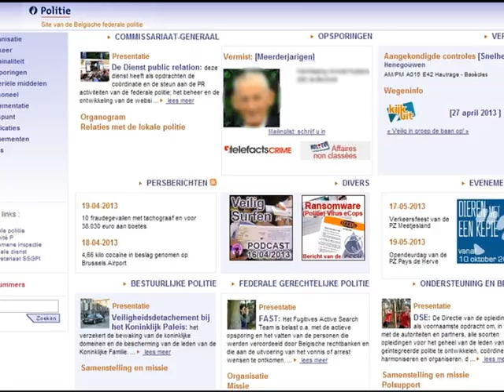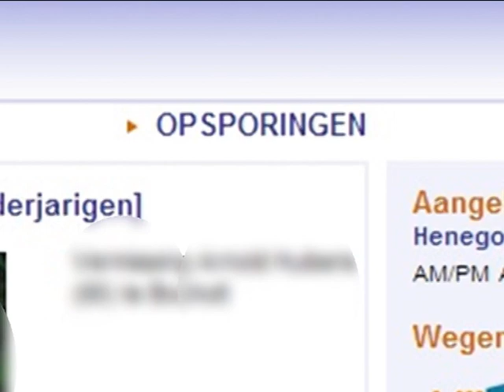[Te identificeren] Oplichtingen in de Brusselse regio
Een man pleegde in de regio van Brussel en omstreken meerdere diefstallen met list tussen september 2011 en 21 januari 2013, de dag van zijn aanhouding.
De diefstallen werden gepleegd bij oudere en alleenstaande mensen die klant waren bij BELGACOM in de gemeenten EVERE, SINT-PIETERS-WOLUWE, SCHAARBEEK, SINT-LAMBRECHTS-WOLUWE, OUDERGEM, WEMMEL en WATERLOO.

De slachtoffers, wachtend op een technicus die op komst was nadat ze de "storingsdienst" hadden verwittigd, werden gecontacteerd door de verdachte om zijn komst te melden. De slachtoffers wantrouwden deze onmiddellijke herstelling, die meestal 's ochtends plaatsvond, dan ook niet.

Eens ter plaatsen, vroeg de oplichter een apparaat vast te houden en te controleren of de kleurenlampjes op het toestel aangingen of veranderden van kleur. Terwijl hij in andere kamers van de woonst zogezegde controles uitvoerde, doorzocht de man deze op zoek naar juwelen. Meestal vertrok hij vervolgens zogenaamd om vervangstukken op te halen in zijn wagen of in de winkel of moest hij naar de kelder voor verdere herstellingen. Hij kwam echter nooit terug.

Later op de dag kwam natuurlijk een tweede technicus aan bij de slachtoffers.
De speurders zijn nog altijd op zoek naar andere slachtoffers van deze man.

De aangehouden verdachte is 1m70 lang en normaal gebouwd. Hij is 33 jaar oud en is van Noord -- Afrikaanse origine. Hij heeft kort zwart haar en een baard van 2 à 3 dagen oud. Hij spreekt Frans en meestal droeg hij een werktenue, een grijze sweater met een kap en soms een pet. Hij had ook een laptop bij zich en een gereedschapstas.

De verdachte verplaatste zich aan boord van een donkere RENAULT MEGANE break met getinte ramen achteraan zonder het opschrift BELGACOM.

Als u al wachtend op een BELGACOM bediende ook het slachtoffer bent geweest van deze verdachte, of wanneer u de eigenaar bent van de gestolen juwelen, gelieve u dan bekend te maken op de website van de Federale Politie in het kader van dit dossier of neem contact op met de onderzoekers via het gratis nummer 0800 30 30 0.